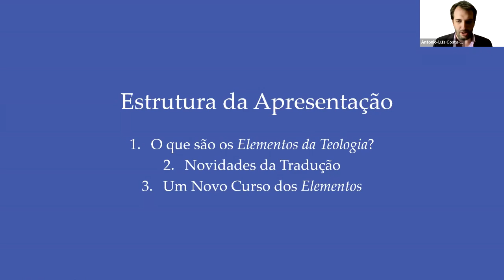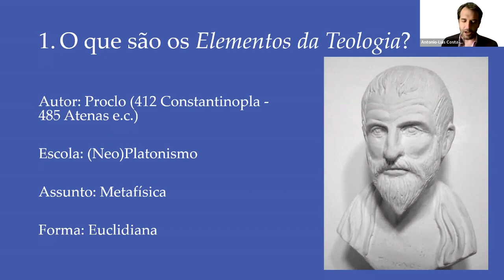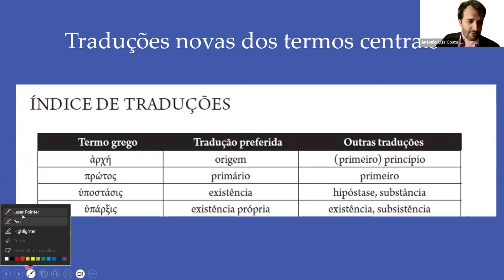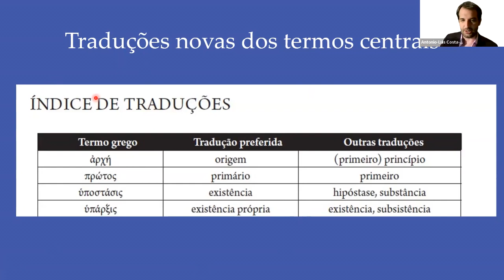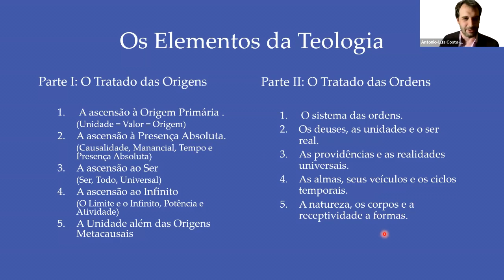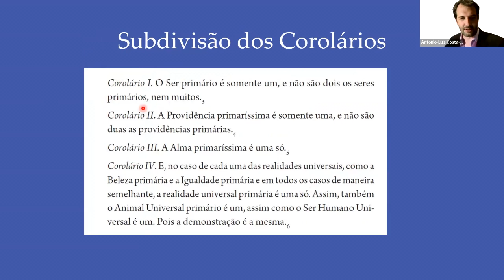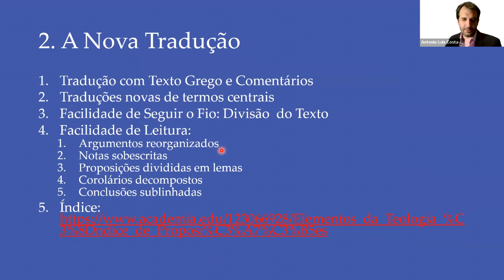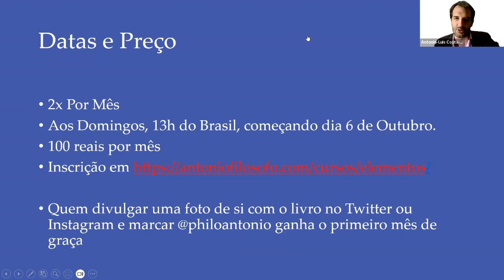Lançamento do Curso: Os Elementos da Teologia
Apresentaçao da nova tradução dos Elementos da Teologia pela editora Odysseus e anúncio do curso online baseada nela.

Dados Importantes do Curso:

2x Por Mês (Tempo indeterminado - até acabarmos o livro)
Aos Domingos, 13h do Brasil, começando dia 6 de Outubro.
100 reais por mês (pagável via Pix)

Quem divulgar uma foto de si com o livro no Twitter ou Instagram e marcar @philoantonio ganha o primeiro mês de graça